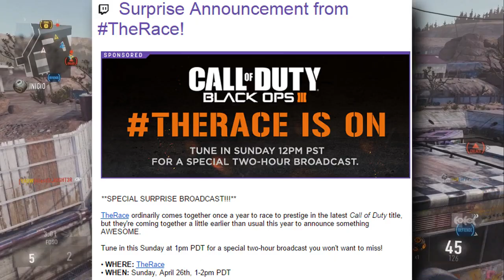HABRAN JETPACKS EN MULTI, NUEVA HISTORIA DE ZOMBIES Y STREAM DE TREYARCH!